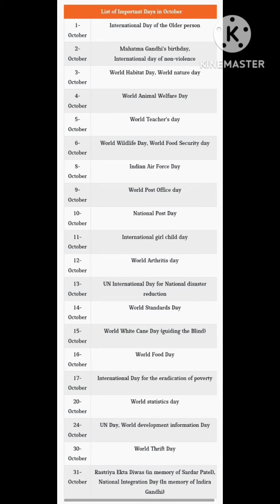LIST OF IMPORTANT DATES AND DAYS BY MONTH WISE|| GK